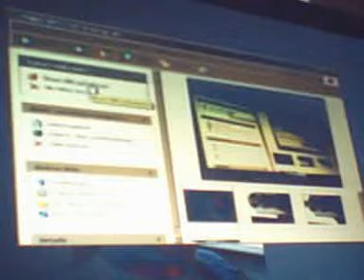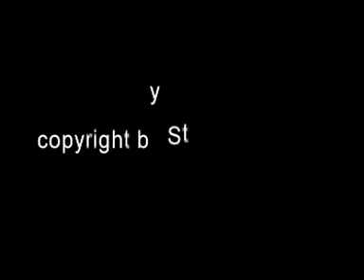Die Bundeslade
Also, wenn unter der übrig gebliebenen Klagemauer neben der wir einen kleinen Tempel von Glas bauen der Trillingstower sein tut - egal ob er Manda bzw. 'Wahrung vor 7 Todsünden hieß, täte das die größte Bibliothek sein, die wir, die von der Zeitreisemaschine finden wissen, egal ob wir in Nordcanada sind oder in Europa, Deutschland - ca. 40 Kilometer neben der Palästinensischen und Israelitischen Mauer einen Tempel Zwei - für die neu gemeißelte Bundeslade mit den Geboten und Verboten und Todsündenwarnungen - War ich in Euer Welt sehr weit oben. In New York war ich klein und voller Angst.
Jetzt müssen wir die Mauer, welche Palästina und Israel trennt, abreißen bevor die Twin Tower fertig sind. So können wir Menschen die Welt vielleicht genießen.
Südlich von Kairo wird der ErdenWeltenallHafen 'Brrr Unam' gebaut. Die NASA wird Straßenbahn  für die Mondbesucher - an alten Orten.

Jeder Müll auf der Straße wird 20 Stunden Sozialdienst.

Der Dienstherr wird der Typ vom Berg Mose (former Berg Horeb, bzw. Berg Sinai).

Dort hinten liegt die Altstadt mit 2 Türmen.

Endungen der formhalber Grammatik genannt wie Siegelring - Flaig - Platz (Step.s Siegelring fleigt ins Goldschmelztöpfchen und wird Eheringe für Frl. Fleigt und mich / Onkel Heinz, wie ihn die Kinder der Nachbarschaft nennen (Andreas), kommt ins Gefängnis, bzw. biegt Gebote mäßig rechtzeitig ab wie Piloten in New York und wir fälschen die Nachrichten und sagen - bäh und gäh / Psychopaten haben nichts mit Psychopatres zum tun / ein Fluch wird gelöscht mit Gegen"fluch" "Christus, Christus, Christus" / Chillen beendet eine Jacke, etc.

2 Jahre FSJpflicht für jeden. Zwischen 21. und 30. Lebensjahr - früher täte 'Kindesmisshandlung sein - später 1 Euro pro Autobahnkilometer. Ortsgeschwindigkeit 30 km/h.
Getrennte Schlafzimmer mit Doppelflatsch Frucht - / Seifenblasen werden beendet - sonst Contergan - Erbsünde. 7 Bibeln geben bei 3 Seifenblasen + Fee 5 gemeinsame und liebegeborgene Kinder.
Dann weht meine Gedichte nach der Hochzeitsreise mit uns langsam der Wind meiner Namens fort.
Und die Stunde wenn das Schiff einlaufen wird auf Hochzeitsreise wird der Plan unseres Lebens vor dem mit keinem, nicht mal keinem einen vor Vorschlaghämmern zerstörter Tempeltraualtar sein.
Nur meine Kinder mit Dir dürfen Blasen flatschen bis sie platschen.
Später mehr - aber keine mehr Kinder.

Dein Originalautor schreibt nicht für andere Paare bis ich von meiner Schiffsreise nach Hause komme. Am liebsten Hier und Dort.

Dein Originalautor Stephan B. Hell (Stephan Hell)